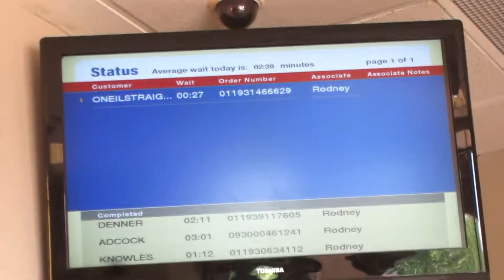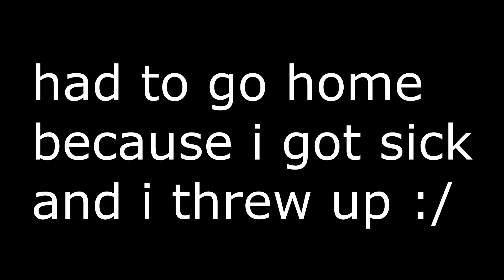Sick UNDER WATER Sombersalts!!! 06-02-13 Day 366